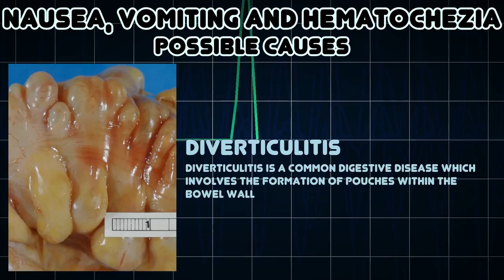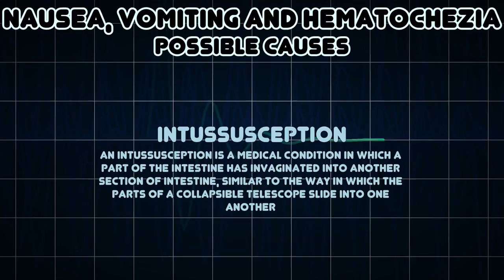Nausea, Vomiting and Hematochezia (Medical Symptom)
Possible causes of Nausea, Vomiting and Hematochezia (Medical Symptom)

Haematochezia is the passage of fresh blood through the anus, usually in or with stools